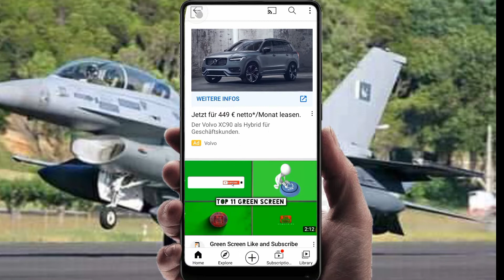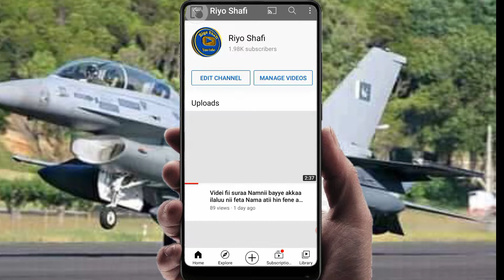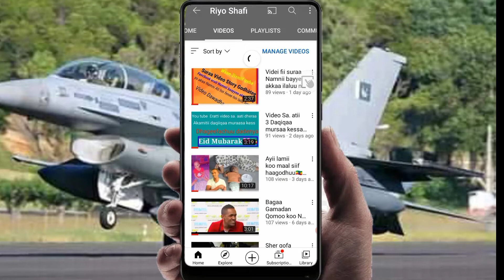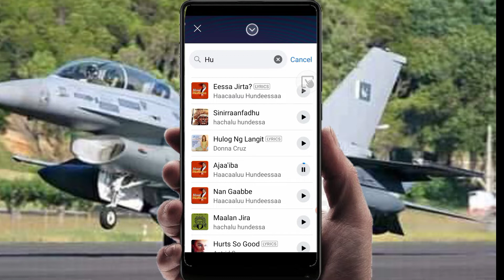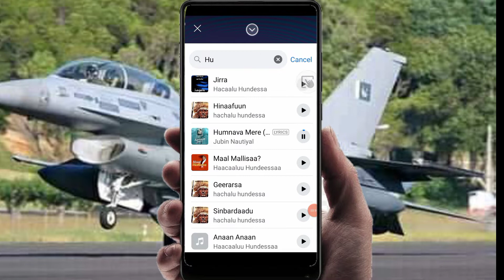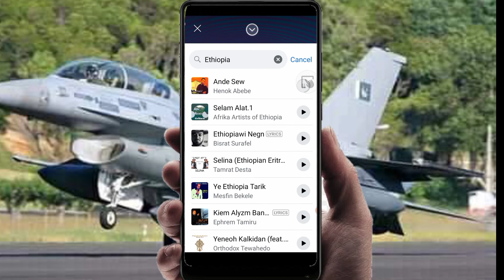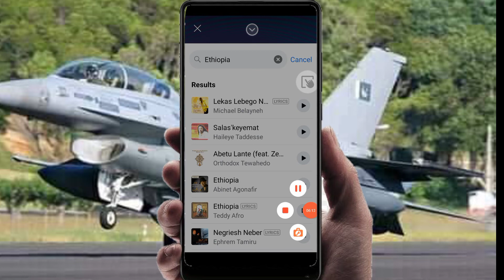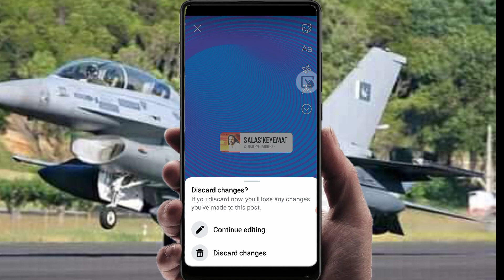Kun Garii moo badaa?